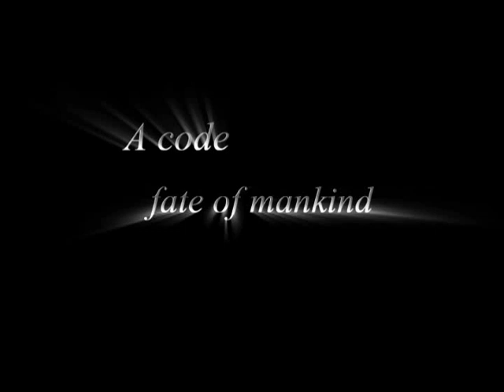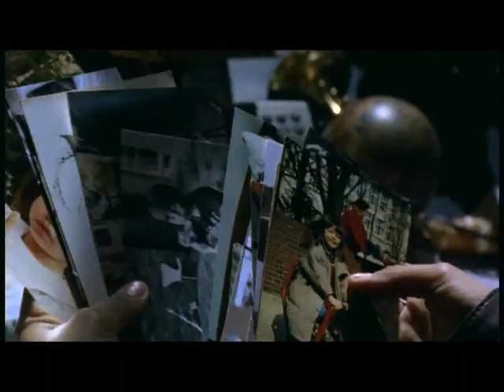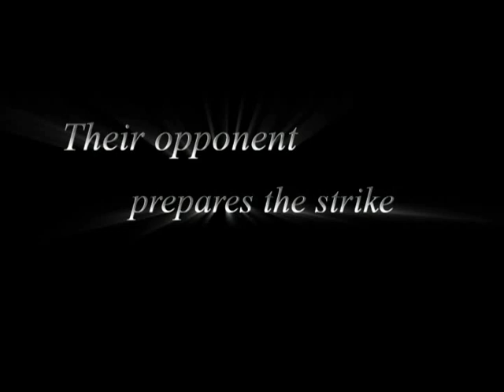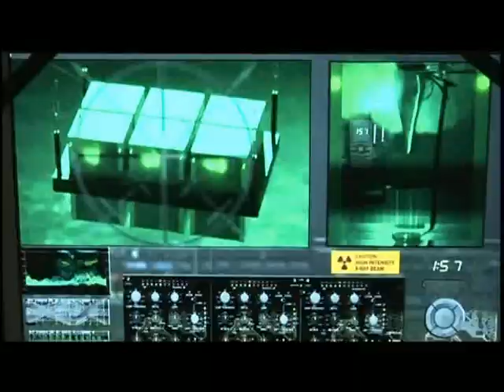PROROM: "Bible Code" Trailer HD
2x2h Miniseries

The greatest legacy ever left to mankind. A code thousands of years old, concealed in the Holy criptures. It has the power to protect the human race. Many of those chosen to preserve the code gave their life to perform this task. Then the code was lost, and now the powers of darkness believe their time has come. The hunt has begun. The hunt for the BIBLE CODE.

The murder of an expert on biblical texts and clues pointing to the existence of a message hidden in the Book of Books leads to the unearthing of a secret thousands of years old: the Bible Code, an ominous warning of the terrible threat facing an unsuspecting world.

Because this key has been long lost, the powers of darkness are finally able to set their dreadful plan in motion. In order to prevent the catastrophic outcome, the frantic hunt for the Bible Code begins...

1889: A man flees through the Negev Desert but finds no escape. His pursuers, men of the church, catch him and murder him. In present-day Munich, an expert on the Bible who has been conducting research on Holy Scriptures dies under mysterious circumstances.

His daughter Johanna, a young policewoman, discovers that he has left behind a manuscript containing mysterious prophecies of doom. When these predictions start coming true, Johanna -- with the help of Simon, an expert on religious texts -- begins to follow a series of mystifying clues.

She finally discovers the secret her father had stumbled across: he was attempting to decipher a secret code, concealed thousands of years ago in the books of the Bible, warning mankind about the future threats posed by the forces of darkness...

Their attempts to decipher the Bible Code lead Joanna and Simon first to Israel and then to France... directly into the hands of their enemies. It's a shadowy religious order that has been attempting for centuries to gain control of the Vatican so it can dominate the human race.

It was this group of evil fanatics that killed both Johanna's father and the man in the desert a century ago. Looking for a weapon to stop them, Simon and Joanna discover that there is also an immensely powerful key to the code -- a star disc, thousands of years old -- that can provide the means to defeat their enemies.

A harrowing race begins, with the fate of the entire world hanging in the balance. Although lost for over a century, Johanna and Simon frantically take every risk to find the ancient key...